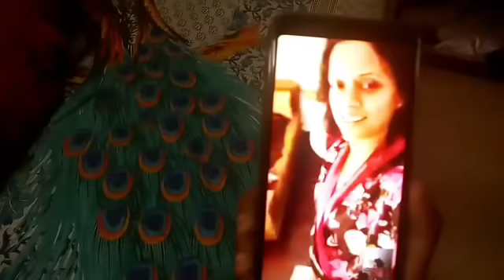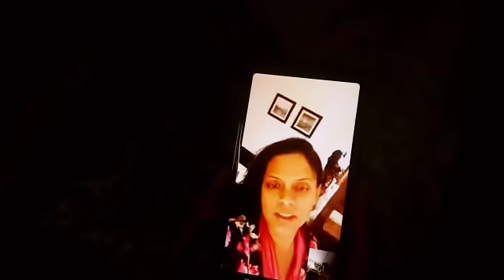ମାସ ଶେଷକୁ ଚଳିବା କଷ୍ଟ ହେଇଜାଉଛି।ଆମେ ତ ଜିବାକୁ ବାହାରି ଥିଲୁ ,ହେଲେ ହେଲା କଣ।ଆଳୁ ତରକାରୀ (ରେସିପି)।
Recipe - simple aloo curry. Chinu daily life. daily life style vlog.